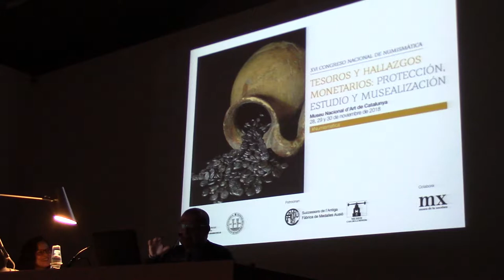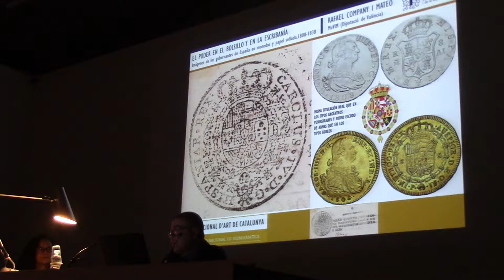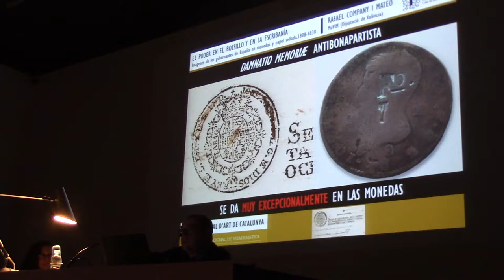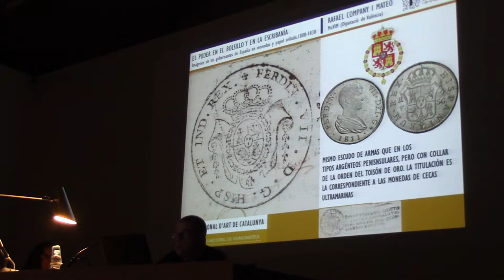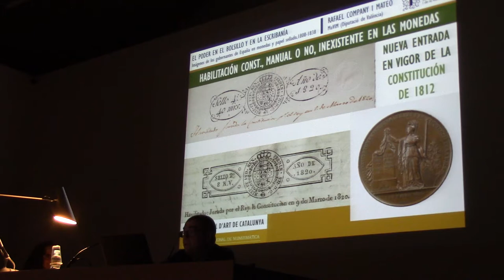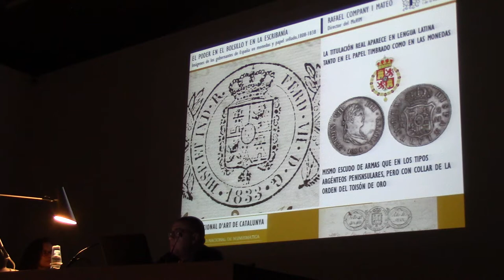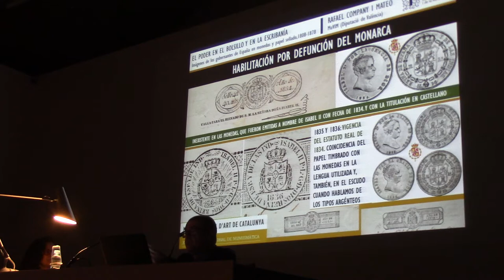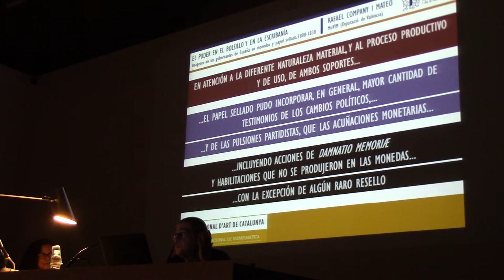03 LAS IMÁGENES DE GOBERNANTES DE ESPAÑA EN MONEDAS Y PAPEL POR RAFAEL COMPANY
LAS IMÁGENES DE GOBERNANTES DE ESPAÑA EN MONEDAS Y PAPEL POR RAFAEL COMPANY en el Museo Nacional de Arte Catalán en el marco del XVI Congreso Nacional de Numismática y Medallística  celebrado en España el día 30 de noviembre de 2018.